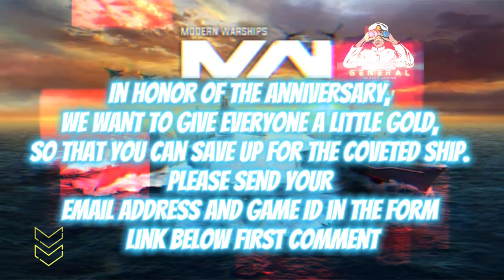𝙒𝙝𝙖𝙩'𝙨 𝙉𝙚𝙬! | 𝘼𝙉𝙉𝙄𝙑𝙀𝙍𝙎𝘼𝙍𝙔 𝙊𝙁 𝙏𝙃𝙀 𝙁𝙄𝙍𝙎𝙏 𝙍𝙀𝙇𝙀𝘼𝙎𝙀 𝙂𝙄𝙑𝙀𝘼𝙒𝘼𝙔 🎁 | Modern Warships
Hello Captains!

The game administration congratulates you on the anniversary of the first release of our beloved game. The Developer Team would like to remind you that the global release of the game took place on May 13, 2021. We will definitely celebrate this date, with even bigger prizes!

It's been a great year, we've gathered a great friendly community. And The Developer Team personally thank everyone for participating in our project.
There are more updates and new content ahead. Stay with us!

In honor of the anniversary, The Developer Team want to give everyone a little gold, so that you can save up for the coveted ship.

Download APK from our Web site (work for Chinese players or if cant reach Google Play Store):